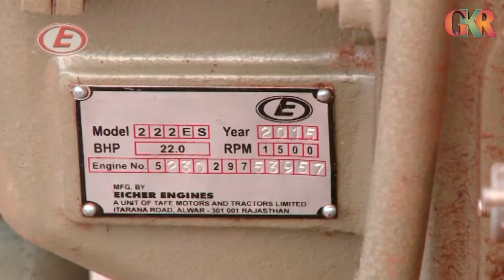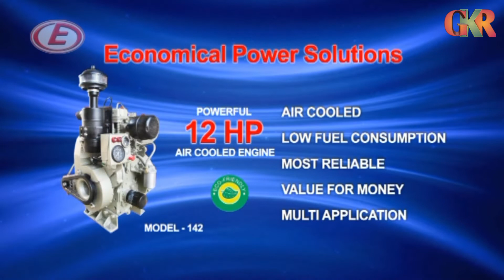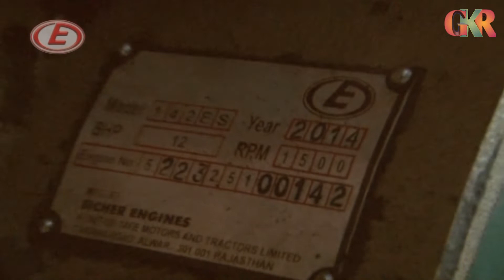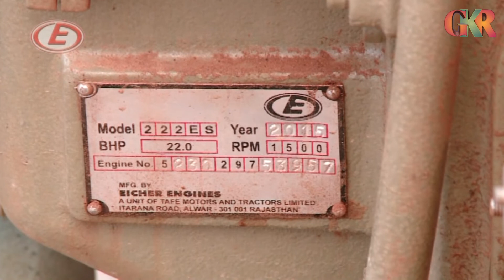Zig Zag High Draft Bhatta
Zig Zag High Draft Bhatta, Technical jankari, High Draft Bhatta.
1.  Eicher engine lene ke liye dial kare
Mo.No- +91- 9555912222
2. I have used following headphone to record voice:
3. Mobile used to make this video